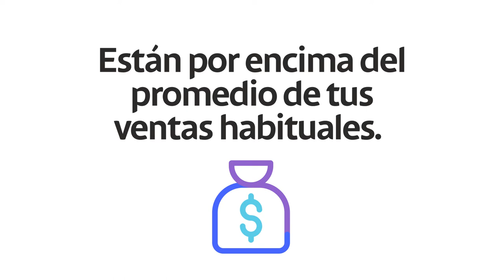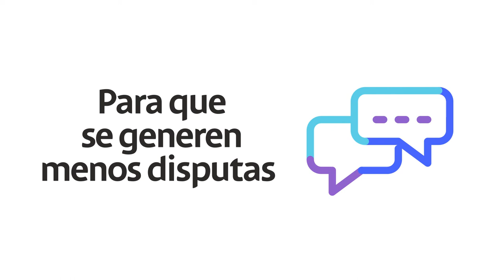Bancolombia | ¿Cómo vender de forma segura en Internet?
Para ser exitoso, también debes ser cauteloso. Por eso, decidimos contarte una serie de claves que te ayudarán a identificar posibles fraudes a la hora de vender por Internet. ¡Hazlo seguro con Wompi!